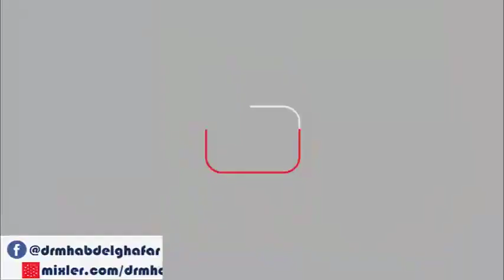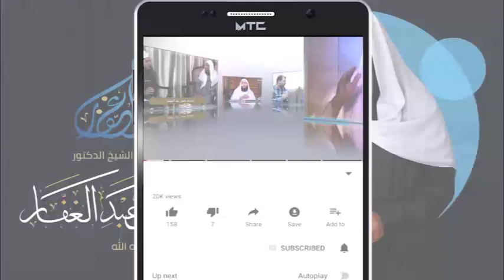سنن النسائي - كتاب الزينة 18 3 2022